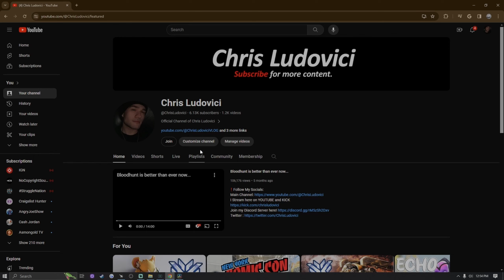The unstoppable team in Overwatch 2...